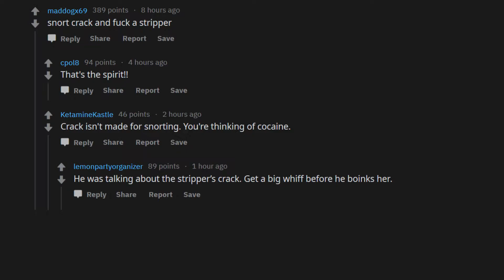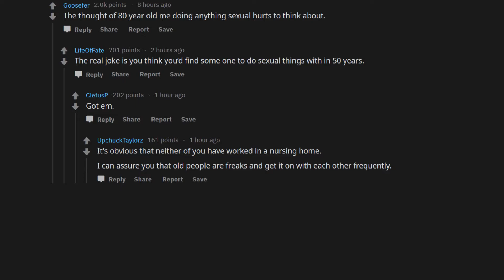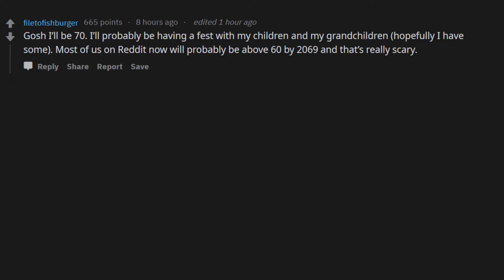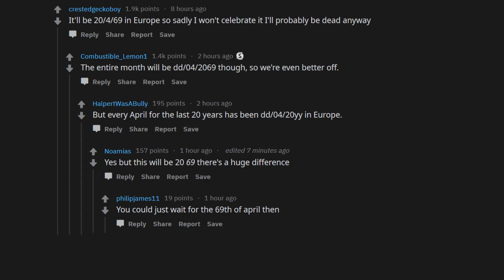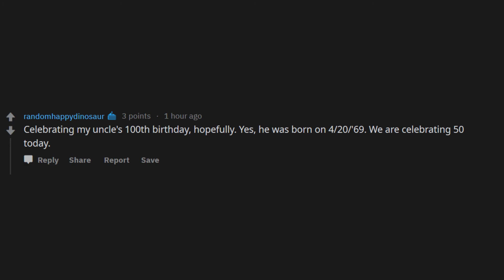420 Crazy Stuff People Plan to do in 2069 - r/AskReddit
4/20/69 is in 50 years, how do you intend to celebrate it? r/AskReddit

In today's video Reddit tells us what they plan on doing if they are alive for 4/20 in the year 2069.